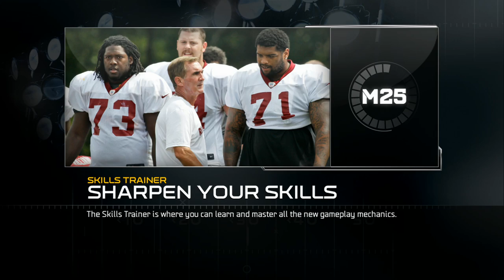UBMurda187 VS BossStatus2 W